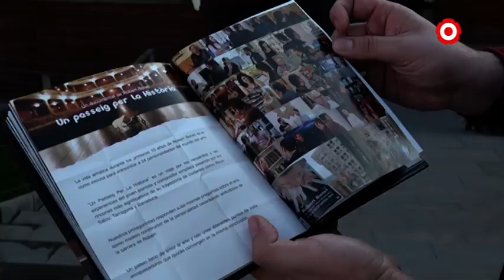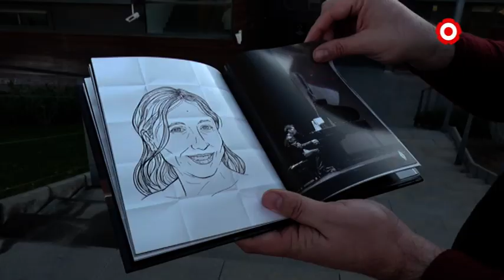Robert Bonet commemora 10 anys de carrera musical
El pianista i compositor Robert Bonet presenta aquest dissabte la seva primera pel•lícula. Un treball audiovisual i musical, gravat al Teatre Bartrina, per commemorar els seus primers 10 anys de carrera en el món de la música